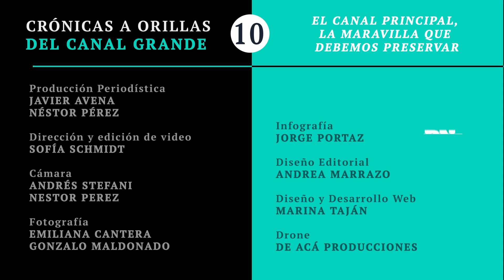Crónicas del Canal Grande. Cap 10: El Canal Principal, la maravilla que debemos preservar